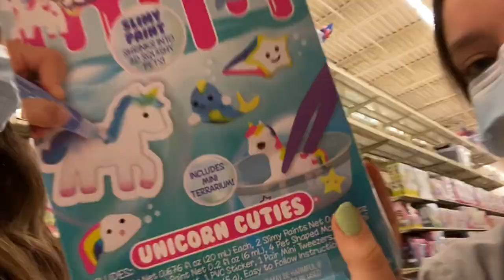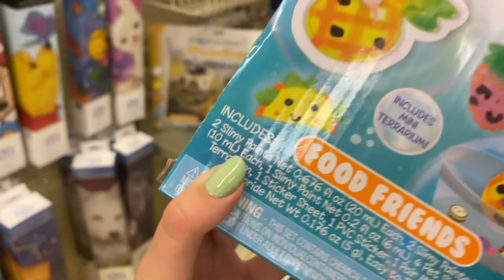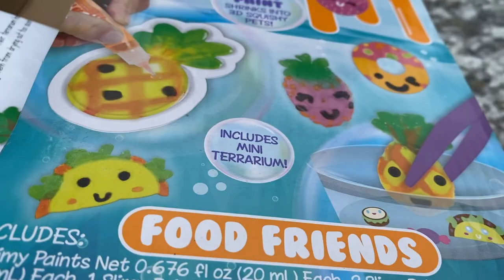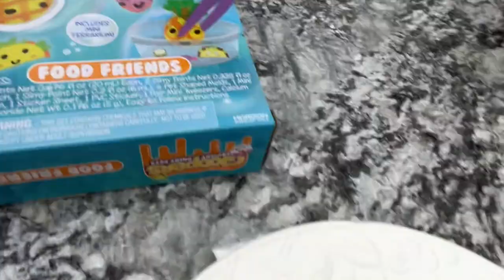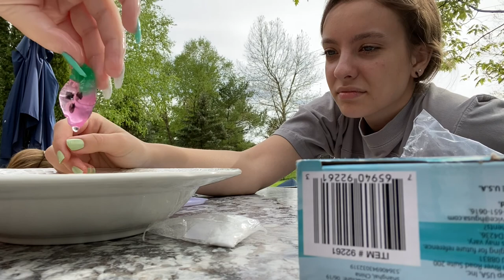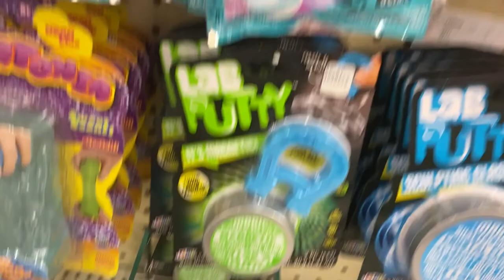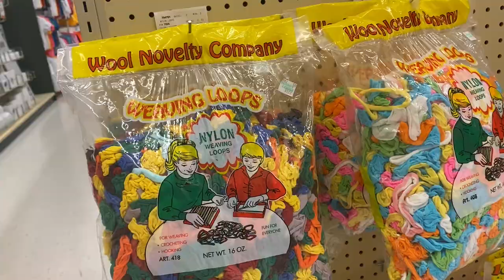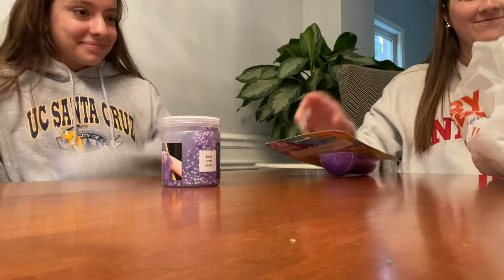Mega Summer Vlog Part 1 || Macey Breedlove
This is part one to my HUGE summer vlog! I have been vlogging for a few months and will be uploading it in different parts for you guys to watch. Some parts are confusing because it does switch from day to day quickly sometimes, and I forgot to end parts of the vlog, but all that aside I really hope you enjoy my daily life and keep a look out for all the other parts coming!

Love,
Macey